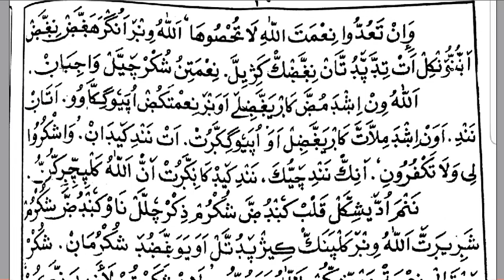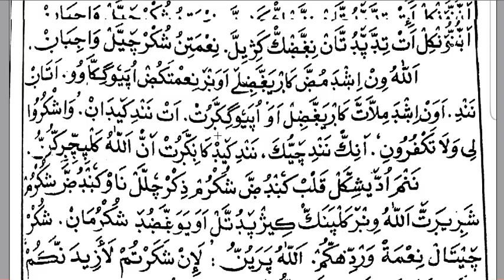4TH STD AKHLAQ PADAM 2 PART 1